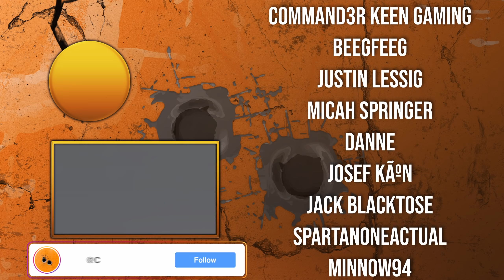This Changes Squad in Exactly the Right Way | Cinematic Assaults